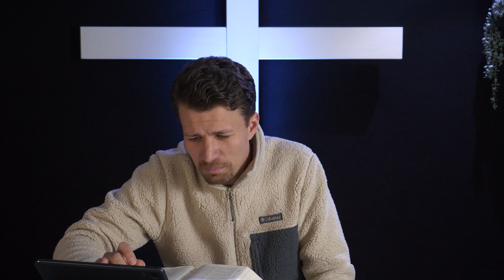Aus dem Hamsterrad in die Berufung - Teil 33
Seit 1995 treffen wir uns als Freikirche im Industriegebiet Dierdorf und jeder ist herzlich willkommen.Bei uns haben viele Christen aus Dierdorf und Umgebung ihr geistliches Zuhause gefunden - wir teilen unseren gemeinsamen Glauben an Gott und unsere Liebe zu Jesus Christus.
Unsere Grundwerte lassen sich zusammenfassen: Glauben leben, Hoffnung schenken, Menschen lieben.Auf der Grundlage der Bibel wollen wir Menschen helfen den christlichen Glauben an Gott gemeinschaftlich zu leben, auch in schwierigen Situationen neue Hoffnung zu schöpfen und diese erfahrene Liebe auch an andere Menschen weiterzugeben. Jeder ist eingeladen, nicht einfach nur dabei zu sein, sondern sich auch aktiv mit einzubringen. Als GlaubensForum wollen wir Jeden in seiner persönlichen Situation sehen und fördern.
Lern uns doch noch besser kennen: Wir feiern wöchentlich Sonntags um 10:30 Uhr im GlaubensForum Gottesdienst mit thematischer aktueller Musik, persönlichem Austausch und einer verständlichen Predigt - eine Zeit der Gemeinschaft mit Gott und anderen Menschen - hier darfst du kommen wie du bist! Jeder ist eingeladen!